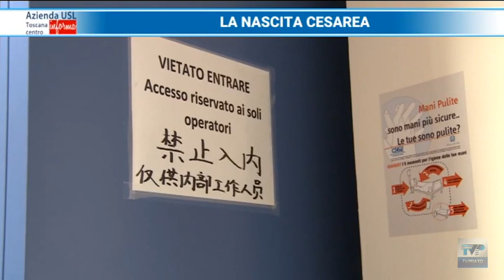USL TOSCANA CENTRO del 04 12 20